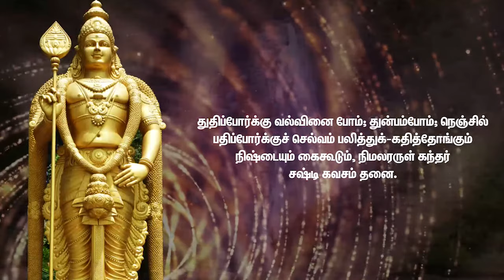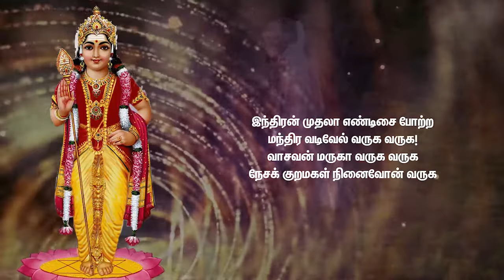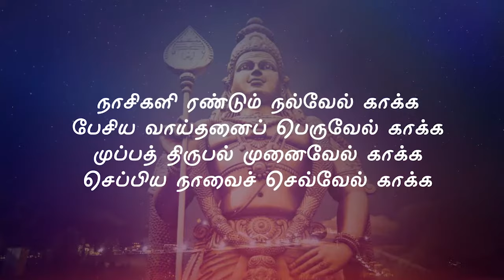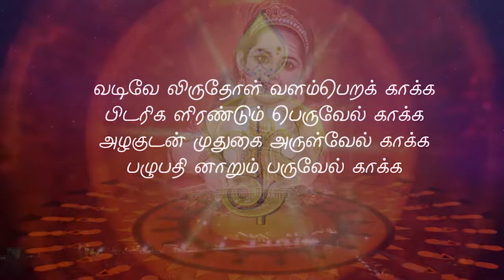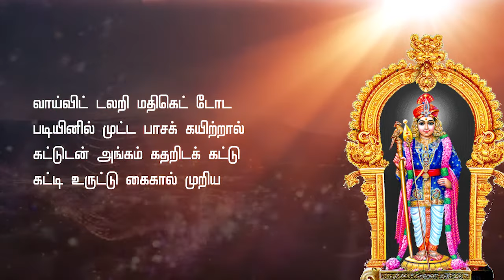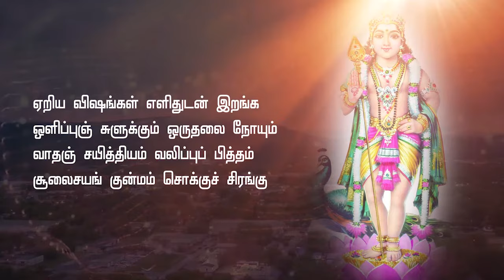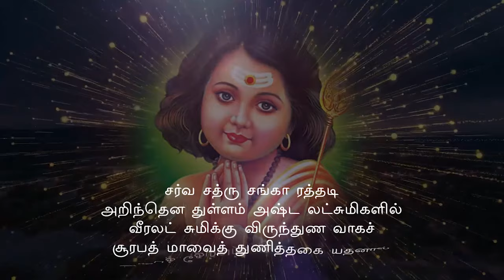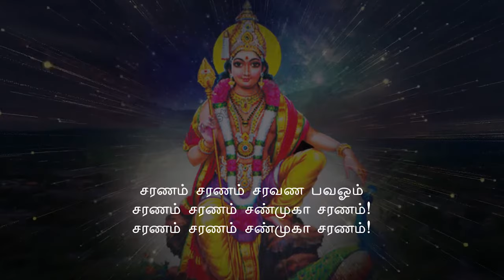KANDHA SASHTI KAVASAM | Nithyashree Mahadevan | Music by 'Kuriakose' Ranga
முருகனுக்கு உரிய கந்த சஷ்டி கவசத்தை பாடி நம் வல்வினைகளை போக்கு வாழ்வில் வளமும், நலமும் பெற்று பெறுவாழ்வு வாழ்வோம். அரோகரா...